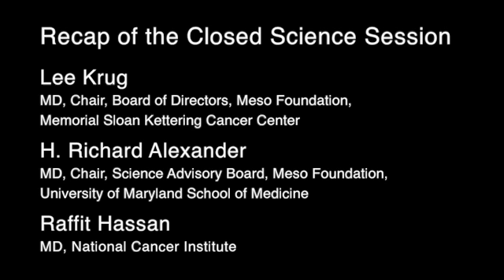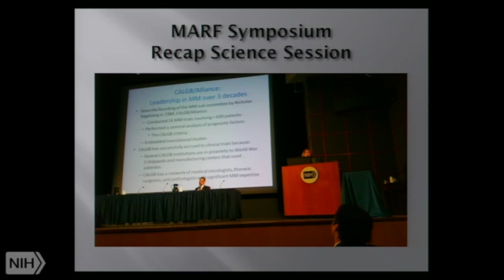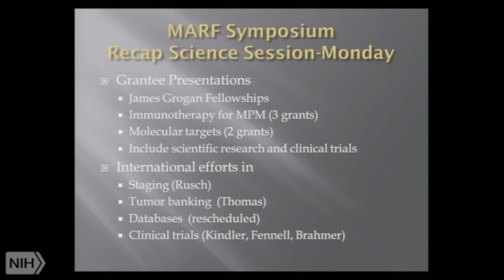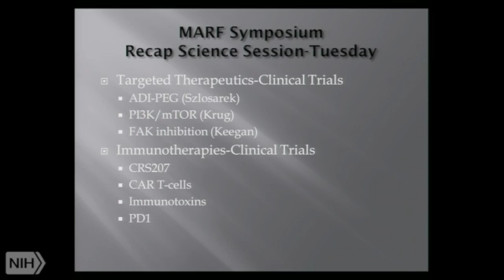Latest Advances in Mesothelioma Research Explained Simply - 2015 Symposium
Lee M. Krug, MD, Chair, Board of Directors, Meso
Foundation, Memorial Sloan Kettering Cancer Center
H. Richard Alexander, MD, Chair, Science Advisory Board,
Meso Foundation, University of Maryland School of
Medicine
Raffit Hassan, MD, National Cancer Institute
Mary Hesdorffer, MS, APRN, Executive Director, Meso
Foundation